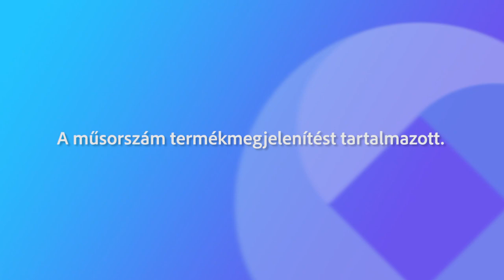240526 Fehérvári beszélgetések Havas Csilla